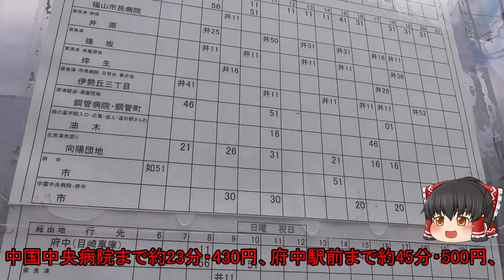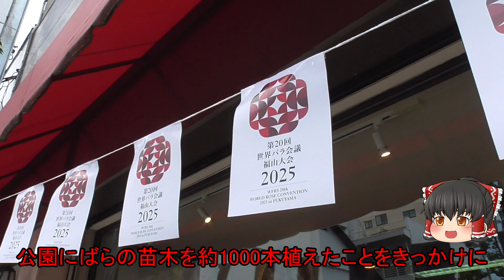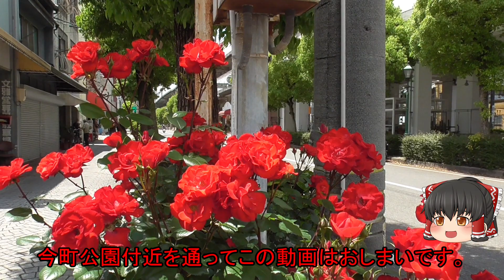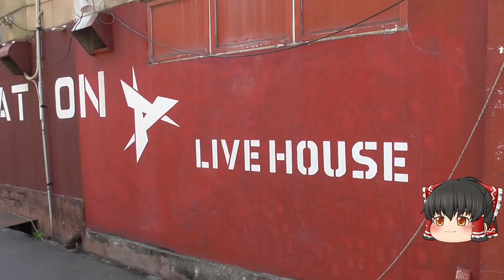【福山本通商店街】今町ってどんなまち？かつてはアーケードが設置されていた福山市の商店街。2016年にリニューアルして公園のようなオシャレな商店街に！広島県福山市(今町)【ゆっくり街散策】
【当チャンネルについて  / About this channnel】
街を散策しながら、街の歴史・名所・お店などを紹介する動画を投稿しています。
※主な地域…中国地方(山口県・広島県・岡山県)。

This channel introduces Japanese towns and cities.
※Main Areas…Chugoku region(Yamaguchi,Hiroshima,Okayama).
【About English subtitles】
English subtitles are translated from Japanese subtitles using translation software. Please note that some sentences may be strange.

這個頻道介紹日本的城市和城鎮。
※主要領域…中國地方(山口縣,廣島縣,岡山縣)
【關於中文字幕】
這個頻道的中文字幕為繁體字。
中文字幕是使用翻譯軟件對日文字幕進行的翻譯。請注意，有些句子可能很奇怪。

【散策ルート /Walking route】
【福山市について / About Fukuyama city】

・人口 / Population…466374人(2021年2月末現在)
・区の面積 / Area of ​​this city…518.14㎢

・使用BGM…甘茶の音楽工房 / DOVA-SYNDROME より
※感染症対策には配慮して撮影しています。